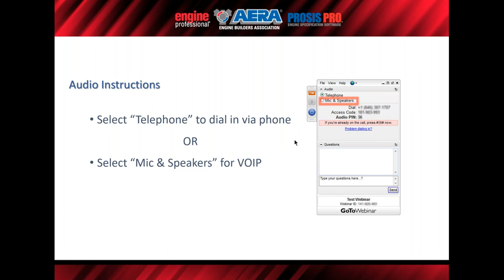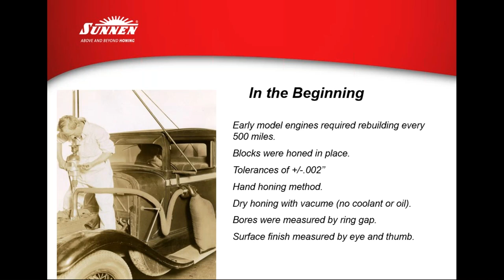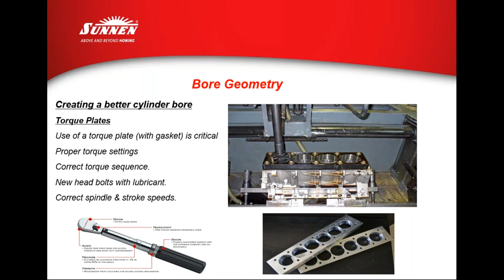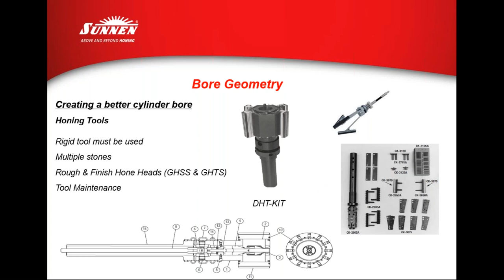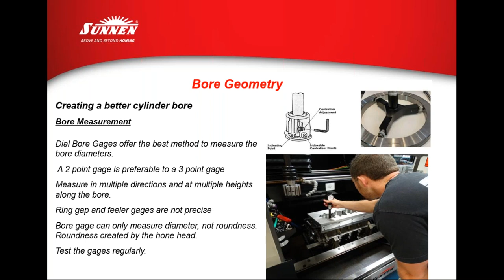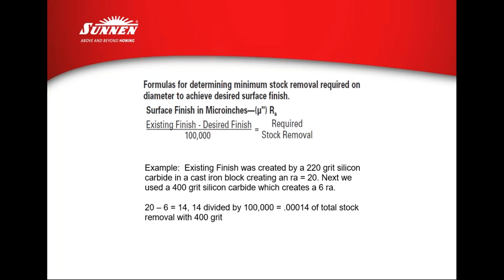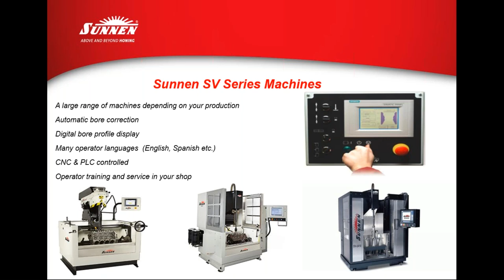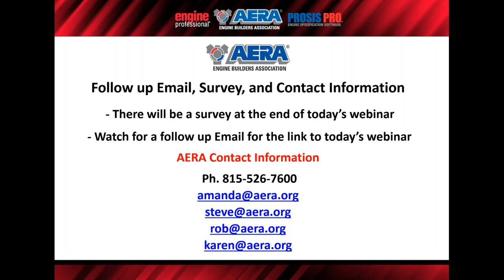Measuring Tools, Geometry & Surface Finish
In this webinar Bob Dolder discusses bore geometry and surface finish requirements in today’s modern engines, and how to achieve them. He also provides details on bore measurement tools used in honing, including how to verify and store them.